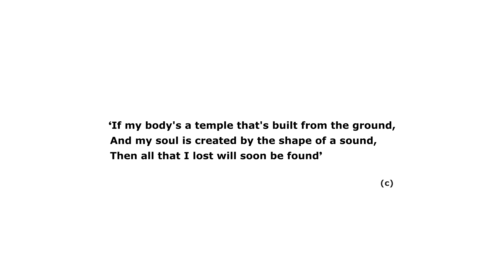JaYn : Rewind 2021 / 'Temple' - Baauer ft. M.I.A., G-DRAGON (JaYn choreography)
Hey, everybody! I'm JaYn from CBN dance cover team.
Dancer & choreographer from Ukraine.
X Academy (G-class) student, The Silhouette Dancer n.4 (TaeYong from NCT).

Baauer - Temple ft. M.I.A., G-DRAGON;
Baauer - Temple ft. M.I.A., G-DRAGON (Prismo Remix)

Choreographed by @ jayn018

Dancers:
@ lera1999__
@ _.sonni.__

Videography: @ olehsheremet

instagram: @ jayn018 @ cbn.dancers